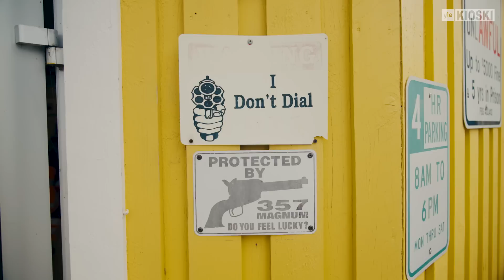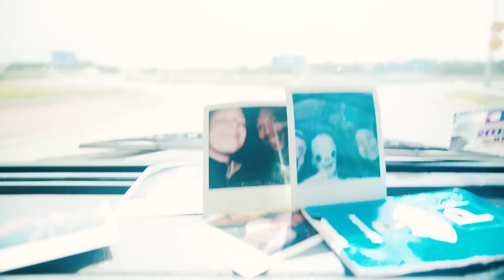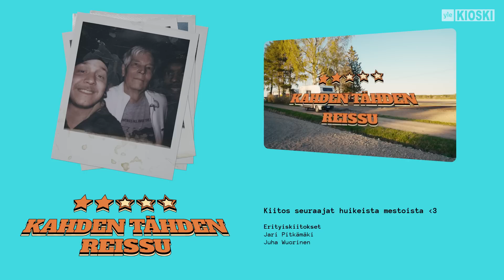"Älä nyt potki sitä saatanan pöytää" – Kahden tähden reissu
Deepin lomailun ajan tällä kanavalla pyörii kesäsarja Kahden tähden reissu!

Viimeisen reissupäivän kohde löytyy Etelä-Pohjanmaalta. Bensa haisee ja käry käy, kun Aleksi ja Lloyd seuraavat traktorivetoa. Matkalla kohteeseen Matilda alkaa osoittaa hajoamisen merkkejä. Kumpi voittaa kolikonheiton, jossa on enemmän panoksia kuin koskaan?

Yle Kioskin uusi sarja Kahden tähden reissu kiertää oudot ja erikoisimmat kotimaan nähtävyydet. Suomen paskimmat matkaoppaat Aleksi Rantamaa ja Lloyd Libiso tutustuvat kohteisiin, jotka on kerätty suoraan heidän some-seuraajiltaan. Missä sijaitsee Suomen China Town? Entä Vapaudenpatsas? Mistä voi puolestaan ostaa Kuoleman? Tämä kaikki selviää Kahden tähden reissulla!